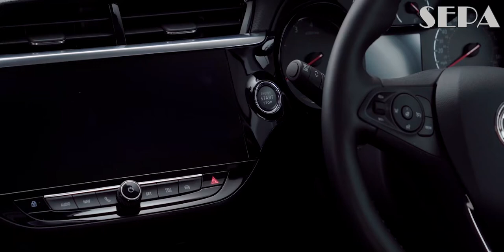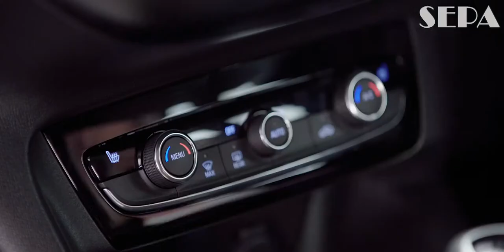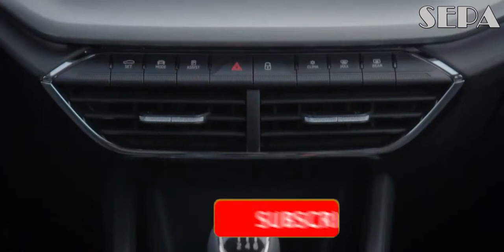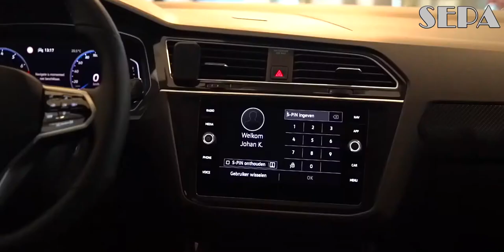10 Best Selling Cars in Germany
In this video we will present the top car sales in Germany in 2020. We have all heard of Audi, BMW, Mercedes or Volkswagen, especially the last mentioned being the protagonist of one of the biggest scandals in the car industry. Germany is the country where you can accelerate on Autoband without caring about the speed you reach. But the most important thing is that the Germans love cars. Millions of people drive between the cowshed and home every day, and the existence of a well-developed infrastructure allows long-distance travel in a relatively short time, so Germans have more flexibility in finding a job. according to his skills, therefore, bringing added value to the economy, the talent being used as efficiently as possible. But, this is a topic that we will probably discuss in another video. Please enjoy our video and we hope you'll find it interesting.

If you would like to follow our activity,